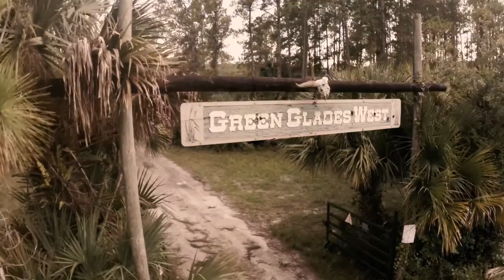Green Glades West with Guy Harvey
Alligator Ron Bergeron takes Guy Harvey on an Everglades Adventure